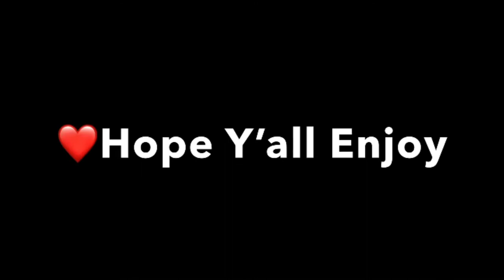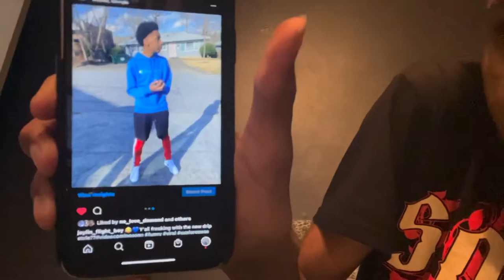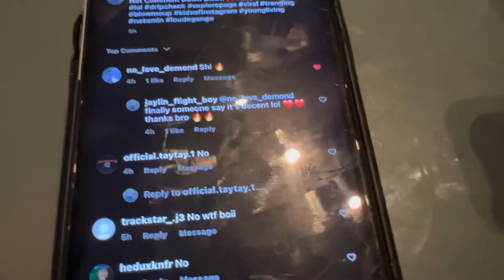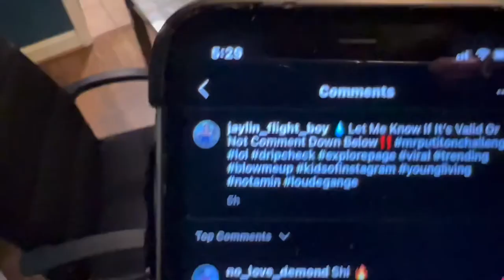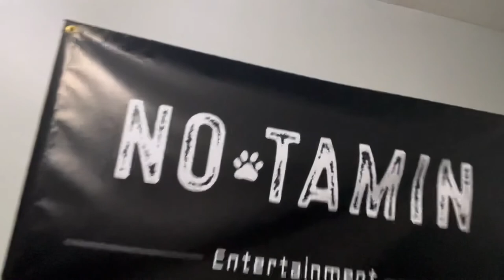😧Wearing “Bad Drip Combination” For Whole Day! (Embarrassing)